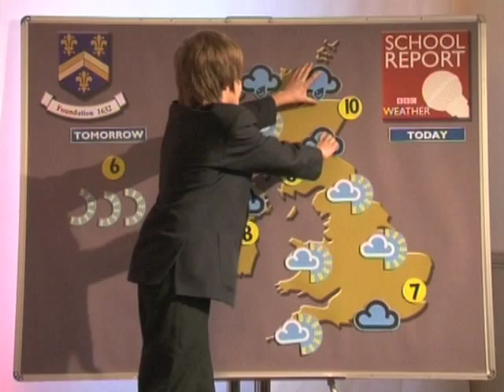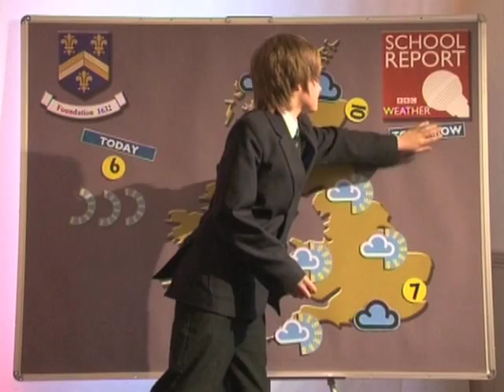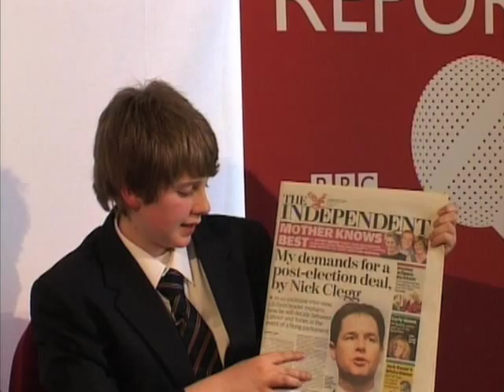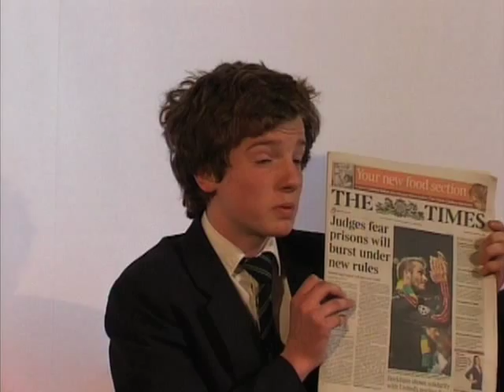Hitchin Boys' School BBC News Report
Hitchin Boys' School has taken part in this year's BBC School Report, an annual event that gives 11-14 year olds the chance to make and broadcast their own news reports. Schools around the country have taken part in an annual News Day, creating video, audio and text-based reports which were posted on each school's website.